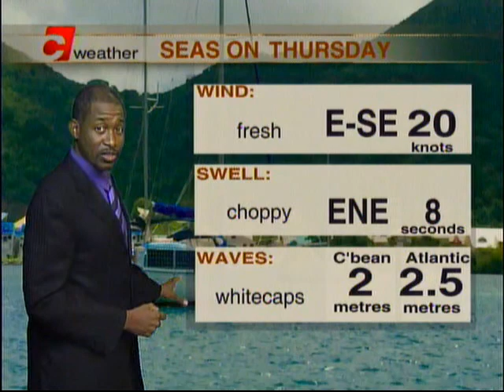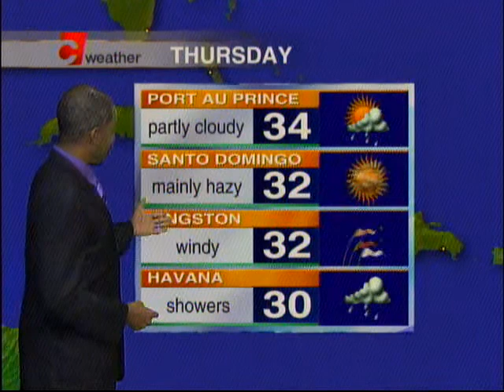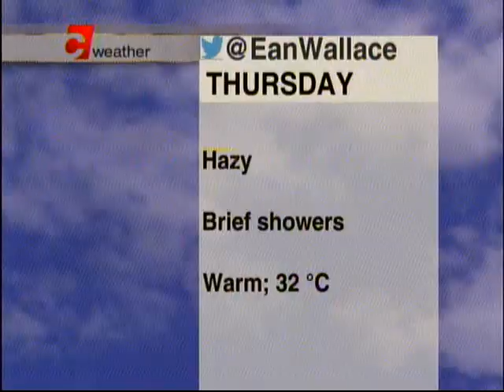Weather Outlook Wednesday June 13th 2018